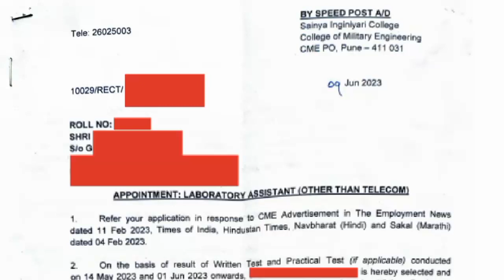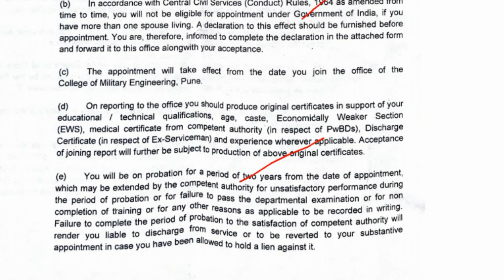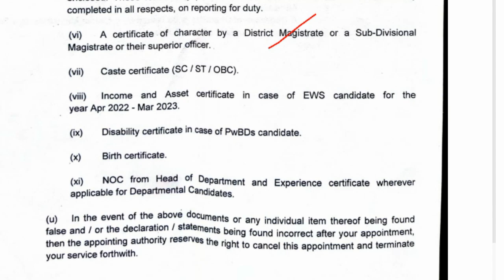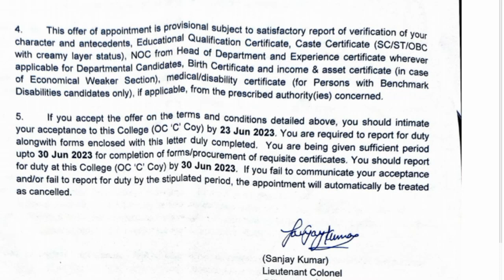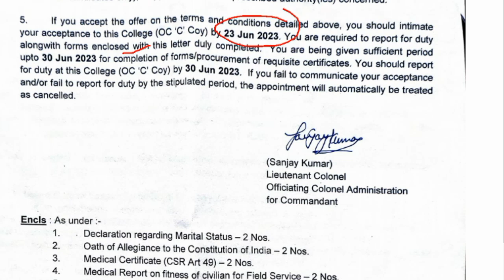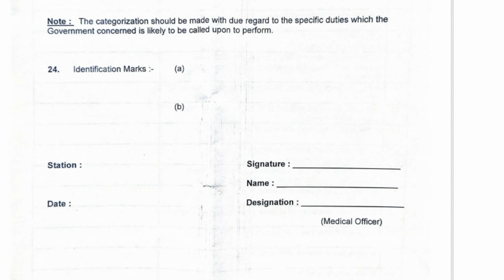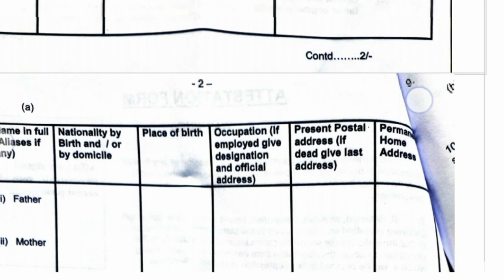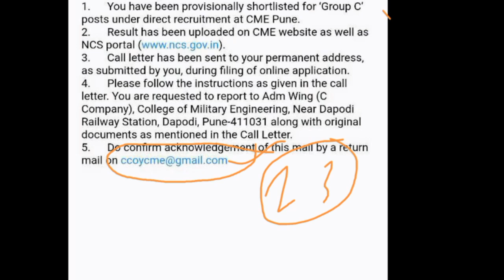CME Pune Group C Joining releted All Dout clear |CME Pune Group C Docoment & Joining process